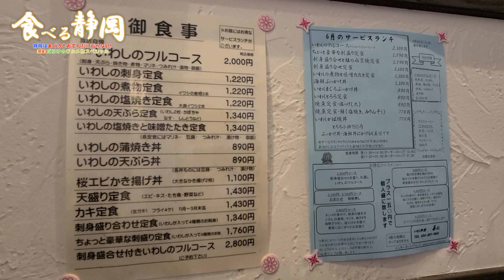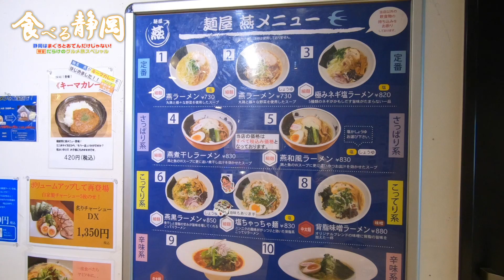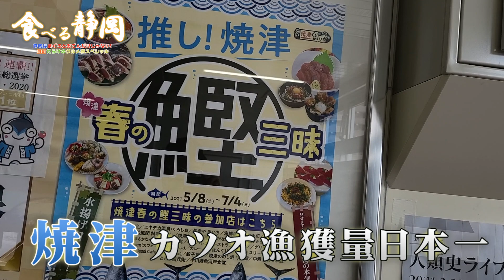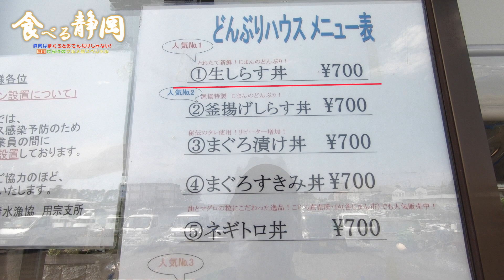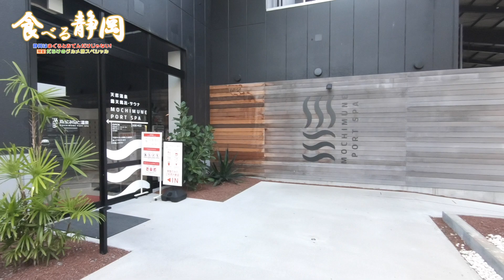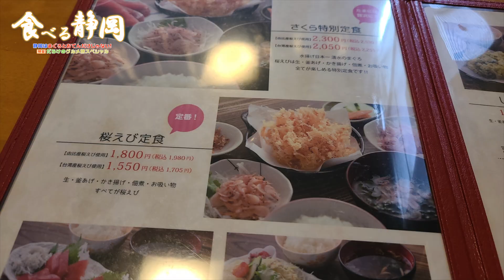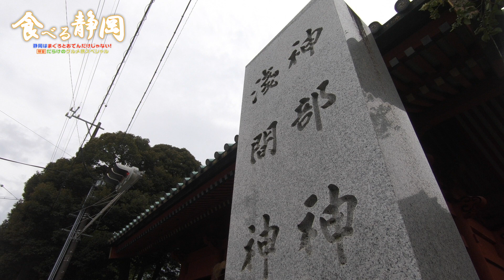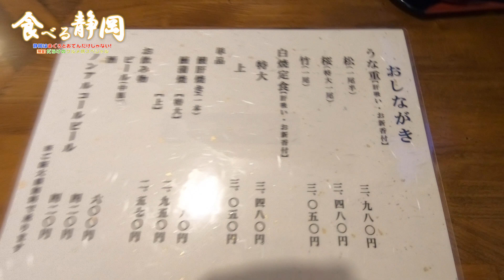『食べる静岡グルメ旅②』衝撃！行列覚悟の20貫千円ランチ寿司も焼津初カツオも桜えびも静岡を食べまくる旅！！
静岡はまぐろとおでんだけじゃない！
駿河湾の海の幸だらけの特旨グルメ旅。
静岡、用宗、焼津、清水、由比のうまいもん特集です！！！！

【目次】
0:00 オープニング
0:48 いわし料理 善
3:04 麺屋 燕
4:37 金寿し 地魚定
6:13 かどや
8:06 広野海岸公園
10:33 漁業直営どんぶりハウス
12:20 用宗みなと温泉
13:00 West Coast Brewing
14:11 複雑な気分の青葉おでん街「みよしの 創業39年」
15:13 ごはん屋さくら
18:19 静岡浅間神社
21:11 うなぎの篝火
22:40 エンディング